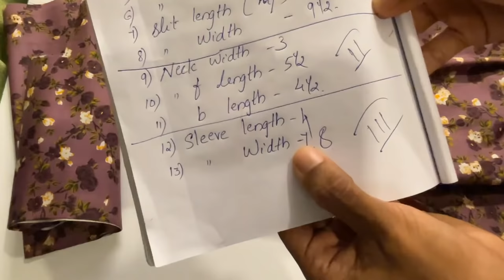സ്ലീവ്(കൈ)തൈക്കാൻ പഠിക്കാം Tailoring Class - 8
Today  Showing - Learn to sew sleeve (hand)
Every Day - 8:00 PM
Malayalam Stitching Tutorial Classes 100% Free
Daily New Useful Videos
Daily Live Stitching Classes